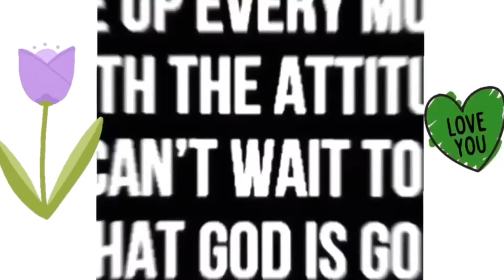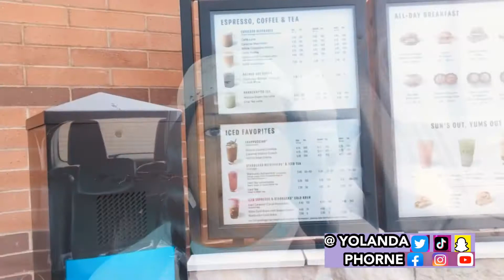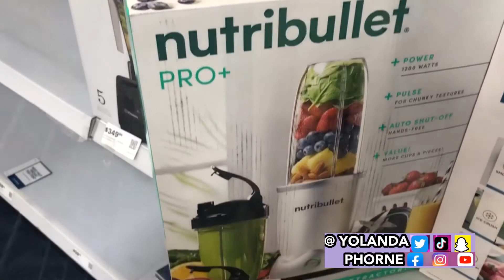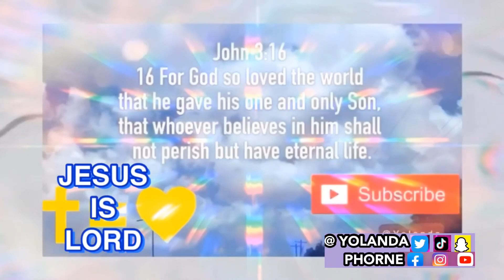VLOG / Restaurant Review /A Day In The Life /What I ate todayWhat I cooked today / Shopping /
VLOG / RestaurantReview /ADayInTheLife/ What I ate today /What I cooked today / Shopping /

LIQWYD -FREE (VLOG NO COPY
Jarico Island no copyright
DayFox Friendshippers ( Vlog no copy right music
“Flavour “